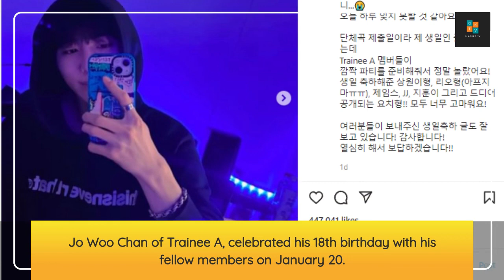Thai actor Yorch Yongsin: Big Hit Music's Trainee A 7th member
Thai actor Yorch Yongsin: Revealed as Big Hit Music's Rookie Group Trainee A 7th member